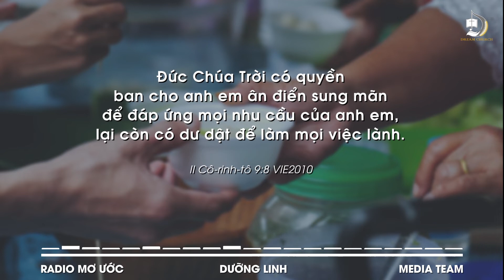BẠN LÀ NGUỒN PHƯỚC | DƯỠNG LINH | RADIO MƠ ƯỚC #12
BẠN LÀ NGUỒN PHƯỚC

Ở Palestine có hai biển hồ. Biển thứ nhất gọi là biển Chết.
Trong hồ không một loại cá nào có thể sống nổi, nước tại đây nếu lỡ uống vào sẽ bị bệnh.

Không một ai muốn sống được gần đó, đúng như tên gọi của nó, không có sự sống.

Biển hồ thứ hai là Galilê. Đây là biển hồ thu hút khách du lịch nhiều nơi đến
Vì nước ở biển hồ lúc nào cũng trong xanh mát rượi có thể uống được,
Nhà cửa được xây cất rất nhiều, vườn cây ở đây tốt tươi nhờ nguồn nước xanh mát, thủy hải sản sinh sống nhiều chủng loại.

Điều kỳ lạ là cả hai biển hồ này đều đón nhận nguồn nước từ sông Giô-đanh, nước sông Giô-đanh chảy vào biển Chết. Biển chết đón nhận và giữ lại cho riêng mình mà không chia sẻ, nên nước trong biển Chết trở nên mặn chát.

Biển hồ Galilê cũng đón nhận nguồn nước từ sông Giô-đanh  rồi từ đó mà tràn qua các hồ nhỏ và sông rạch, nhờ vậy nước trong biển hồ này luôn sạch và mang lại sự sống cho cây cối, muôn thú và con người.
Quý thính giả thân mến,

Câu chuyện trên nhắc nhở cho chúng ta về 2 điều rất quan trọng:
Điều thứ 1, biển chết và biển hồ Galile không thể tự tạo ra mạch nước cho nó nhưng cả 2 đều đón nhận nguồn nước từ sông Giô-đanh. Điều này nhắc chúng ta nhớ lại rằng, mọi sự chúng ta đang có đến từ Chúa. Ngài là nguồn của bạn và tôi. Sự cung ứng và bình an chúng ta có đến từ sự ban cho của Đức Chúa Trời.

Điều thứ 2, Ngài muốn chúng ta hãy cho đi. Không chỉ biết ơn và tận hưởng phước hạnh, nhưng Ngài muốn chúng ta phải biết quan tâm và nhớ đến những người xung quanh, đặc biệt là những người nghèo khó và giúp đỡ họ với bàn tay rộng rãi.

‘Hãy mở rộng bàn tay giúp đỡ người túng thiếu, nghèo khó trong xứ anh em.’ - Phục truyền 15:11 VIE2010

Nếu bạn biết một ai đó hay hàng xóm của mình đang gặp khó khăn trong những ngày giãn cách này. Hãy gởi tặng họ nhu yếu phẩm theo khả năng của mình. Hoặc bạn có thể dâng hiến cho quỹ thương xót của HT địa phương để HT thay bạn gởi những phần quà yêu thương đến những anh em đang mất việc, thiếu thốn trong giai đoạn khó khăn này.

Bạn thân mến, Khi ban cho như vậy, không những chúng ta làm đẹp lòng Chúa mà đời sống chúng ta sẽ trở nên nguồn phước giống như biển hồ Galile vì
“Ban cho có phước hơn nhận lãnh” Công Vụ 20:35

Chúa sẽ tiếp tục đổ ơn phước nhiều hơn nữa vào cuộc đời của chúng ta để bạn và tôi đem tình yêu của Ngài đến cho nhiều cuộc đời khác.
Đừng sợ phước hạnh bị cạn kiệt. Vì nguồn mà chúng ta nhận lãnh từ nơi Đức Chúa Trời luôn dư dật và phong phú như có lời chép:

“Đức Chúa Trời có quyền ban cho anh em ân điển sung mãn để đáp ứng mọi nhu cầu của anh em, lại còn có dư dật để làm mọi việc lành” – II Cô-rinh-tô 9:8 VIE2010

Ước mong lời Chúa hôm nay đem đến sự vững tâm cho những ai đang ở trong hoàn cảnh khó khăn và khích lệ mỗi chúng ta, cũng hãy quan tâm đến những người xung quanh trong những ngày giãn cách này bằng những việc làm thực tế, để qua việc lành của chúng ta, Chúa được tôn cao.

Với lòng biết ơn và tình yêu thương dành cho người xung quanh, chúng ta cùng cùng nguyện:

Lạy Cha kính yêu của chúng con, chúng con cảm ơn Ngài vì sự ban cho và chu cấp của Ngài dành cho chúng con trong những ngày khó khăn này. Chúng ta tin rằng, Ngài vẫn sẽ tiếp tục cung ứng những nhu cầu có cần của chúng con và còn dư dật để chúng con làm điều lành cho người xung quanh.
Xin Cha đặt tình yêu của Ngài trong tấm lòng của chúng con, để chúng con không chỉ giữ cho riêng mình nhưng sẽ là người biết cho đi. Để qua việc làm của chúng con, Ngài được tôn cao và nhiều người sẽ cảm tạ Ngài. Cám ơn Cha và cầu nguyện trong Danh Chúa Giê-su Christ. Amen!